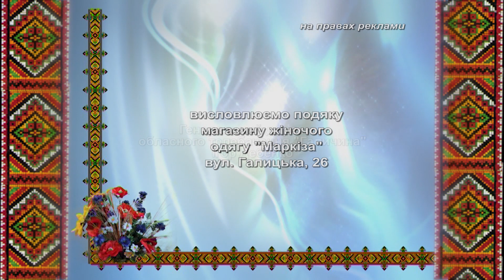Світлиця Надії. Лариса Заграй. Юрій Сидорик